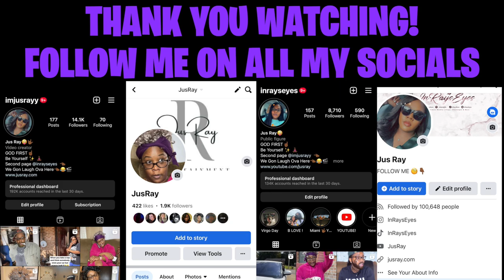TRUTH OR DRINK WITH GRANNY AND HER BROTHER CW😂 *Vlogmas Day 10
LET’S BECOME FRIENDS!!